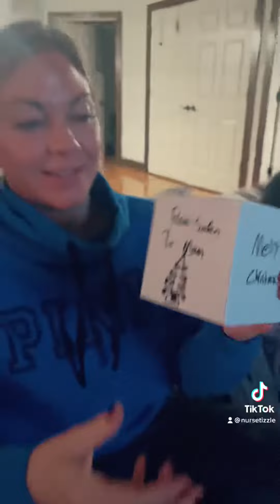The best Christmas ❤️